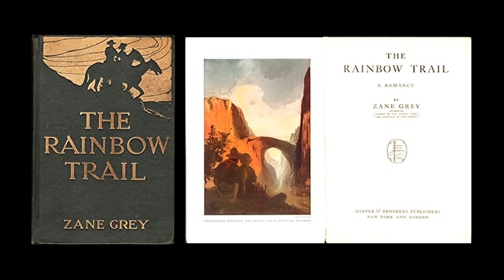Curt Walters Celebrates 26 Years of Prix de West with 4 New Paintings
June 2nd will mark the start of the 51st annual Prix de West Invitational Art Exhibition and Sale at the National Cowboy & Western Heritage Museum in Oklahoma City, Oklahoma. This exhibition is Curt Walters’ 26th time to be displayed in one of the most prestigious shows in the world today. The Prix de West showcases the American West through the eyes of the finest contemporary artists in the country.
The Art Sale starts June 9th and will conclude the following night. This year, Curt has 4 pieces in the show.
The first is "Redolent May." This Plein Aire view of Curt’s backyard is a tribute to his childhood home and the knowledge he gained from his father on how to graft roses. The bright reds and pinks almost bring the aroma of roses to life in this 18” x 18” oil on canvas board.
The large studio painting Curt will exhibit this year is titled "My Youthful Notion Summoned: Rainbow Bridge." This view of Rainbow Bridge, highlighted by the sunlight and a brooding storm in the background leaves the viewer in awe of the natural beauty of this indigenous sacred area and National Landmark. The 40” x 40” oil on canvas painting was one Curt waited over 50 years to create. In Curt’s words, “Rainbow Bridge is simply a perfect rainbow.”
The third of Curt’s entries into this year’s show is one which captures the world around us and the changes we face. The coal generating power stations of the southwest sprinkled the landscape as Curt honed his skill of painting the world around him. Technology is constantly evolving, which in turn is causing the power generation industry to decommission several coal fired generating stations. Before the Cholla Power Plant is scheduled to fall in 2025, Curt felt it was important to capture this view in "Aide-Mémoire," a 20” x 30” oil on canvas board.
The last of the four entries Curt will have in Oklahoma is "Enchantment Reigns." The 12” x 12” view of Mather Point was painted on location in the bitter wind and 20 degree temperatures during March of this year. Curt found himself without words to convey the emotions he felt while painting but hopes that in the future he will be able to find those words. Until then, the beauty of "Enchantment Reigns" can speak for itself.
The four paintings by Curt will be on display for the run of the Prix de West exhibit which ends on August 6th. For more information on the show, the sale and the gala event, please visit the Prix de West Website.